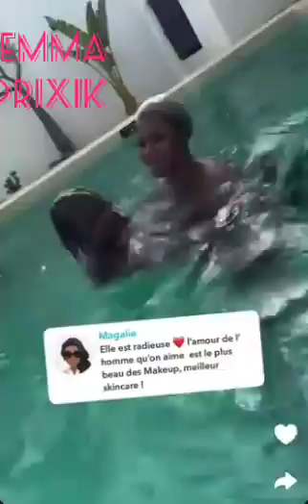Coco Émilie et Francis mangent l'amour